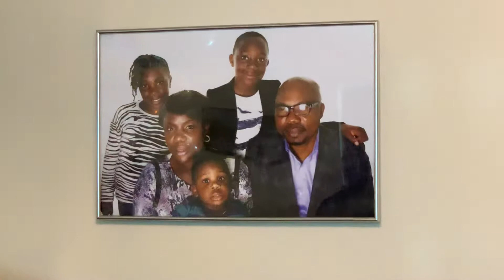Bimbo Osipitan’s 50th Birthday in house party 03/19 Pt1